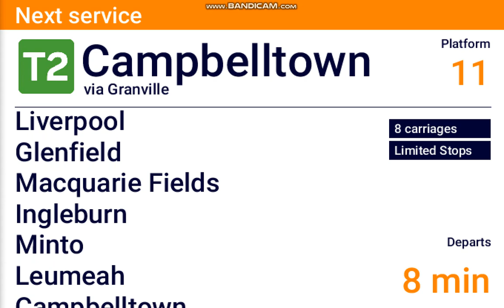DVA #264: Central (i) - Campbelltown via Granville (Limited Stops)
Hope you enjoy my Sydney Trains DVA video from Central (i) - Campbelltown via Granville (Limited Stops)